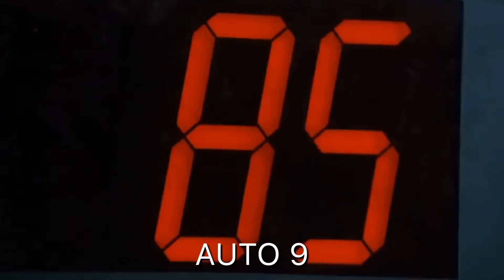6 Coolest movie Machines/Weapons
Check out my favourite movie machines and weapons, from terminator 2 to Dredd